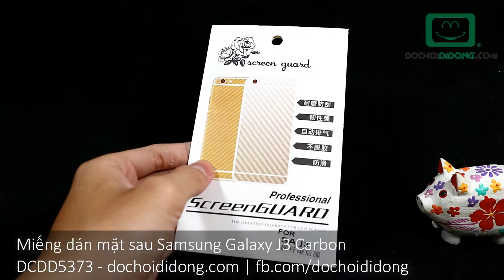Miếng dán mặt sau Samsung Galaxy J3 Carbon - Đồ Chơi Di Động .com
🏠 Địa chỉ: 206 Nguyễn Thượng Hiền, P.5, Phú Nhuận, TP.HCM